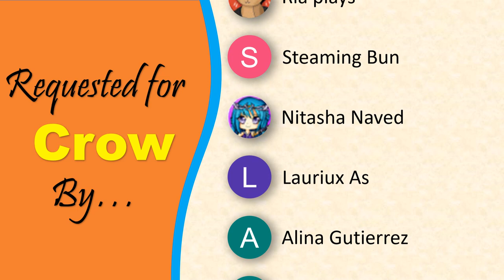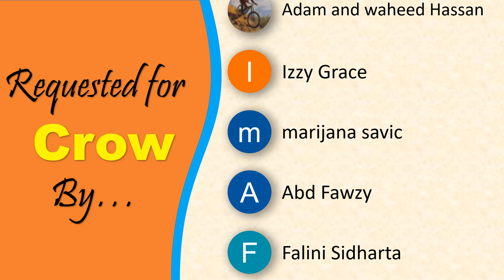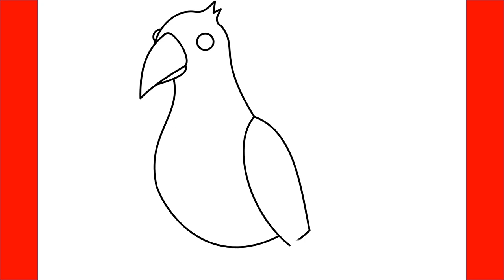How To Draw A Crow From Roblox Adopt Me - Step By Step Drawing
Learn How To Draw A Crow